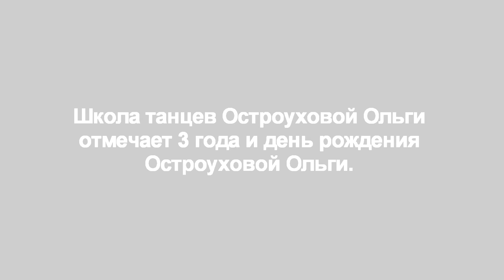Нарожная Вероника, акробатический танец